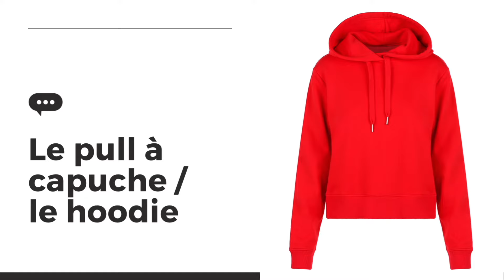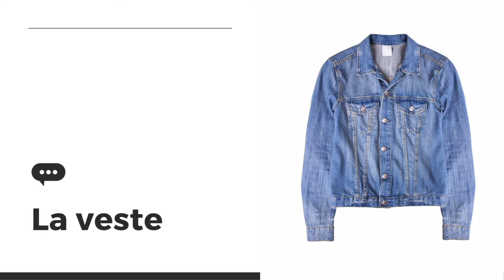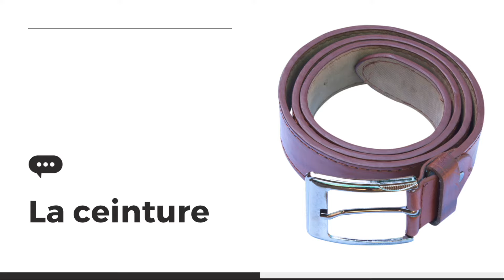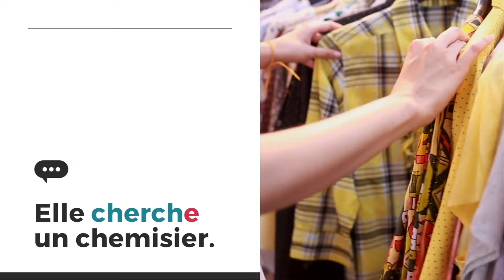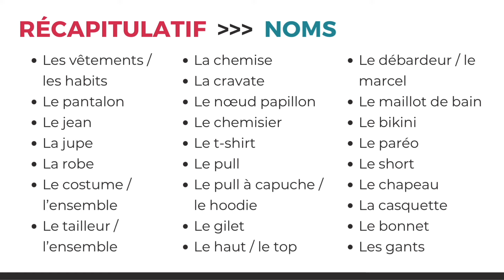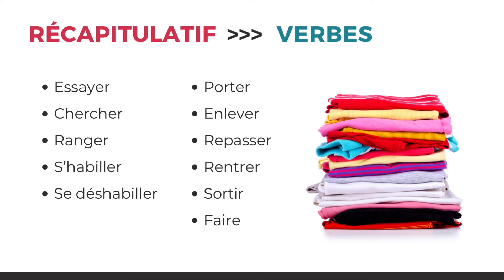Apprendre le vocabulaire français pour les vêtements et les accessoires.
Comment apprendre facilement le vocabulaire français pour les vêtements et les accessoires ? 👔👠👗
Découvrez 40 habits et accessoires ainsi que 12 verbes utiles pour s’habiller ou faire du shopping.

Apprenez le vocabulaire, la prononciation et l'orthographe avec des images et des exemples de phrases en contexte.

Visitez notre site web et bénéficiez d'un coaching personnalisé pour apprendre le français rapidement !
1er cours en ligne de 30 minutes gratuit 🎁